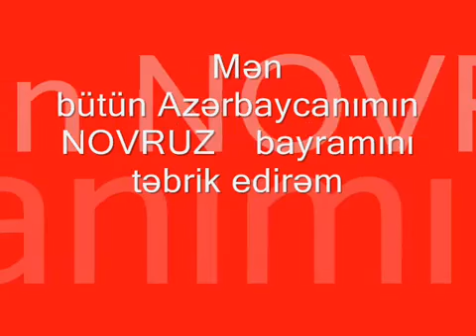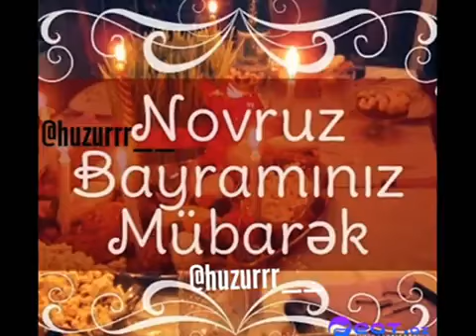Arzudan novruz payı